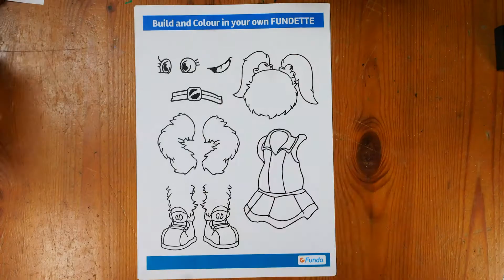Build & Colour FUNDA Character Activity For Kids | FUNDA Greatness Book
Build & Colour FUNDA Activity For Kids | FUNDA Greatness Book

Learning Outcomes:

- Develop Fine Motor Skills
- Develop your child's pencil control
- Listening To Instructions
- Have Fun
- Traditional Skills -
 -Creativity
- Art & Design

FUNDA Greatness will help your child UNLOCK their full potential whilst supporting their Education, Health, Wellbeing and Future.

#1 Community for supporting Children as they GROW!
Providing parents, teachers and home educators an arena to share resources, activities and connect. Working together to support children's; Education, Health, Wellbeing & Future.